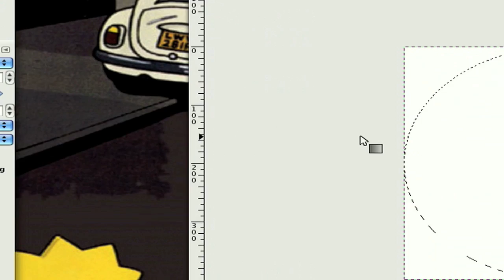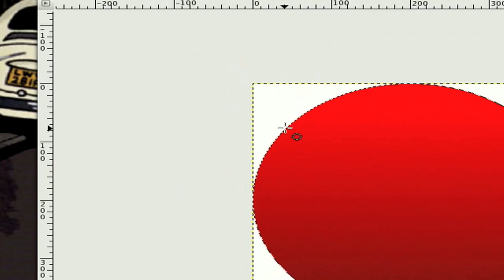Reflection/Glassy Effect in GIMP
In this tutorial I show you how to make a reflection/glassy effect in Gimp. This can make your basic logos look professional.

1.) Create a new canvas

2.) Use the Ellipse Select Tool and create a circle.

3.) Select the Blend Tool using the settings FG to BG (RGB) and create the gradient effect as shown in the video (use your own colours)

4.) Create a new layer

5.) Use the Ellipse Select Tool and create a oval like shape
and place on your circle as shown in the circle

6.) Choose white as your default colour

7.) Select the Blend Tool again with the setting FG to Transparent

8.) And gradient the oval shape as shown in the video

9.) Then go to Select and then None

10.) Marvel at your masterpiece!